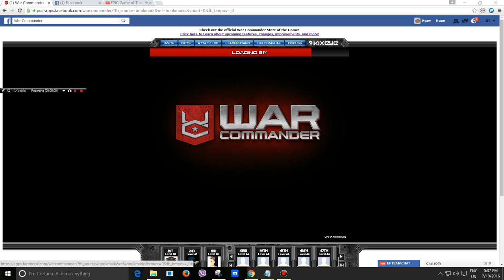Purchase gold component